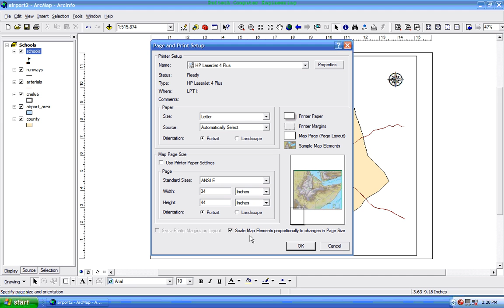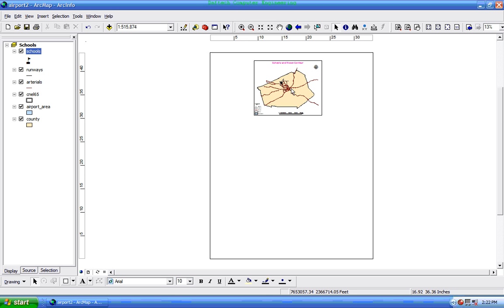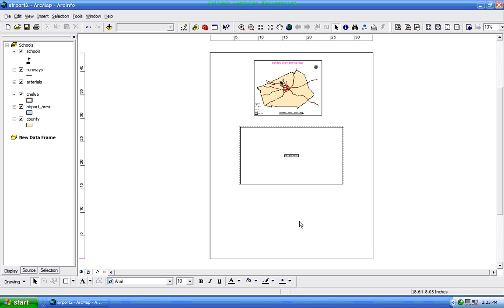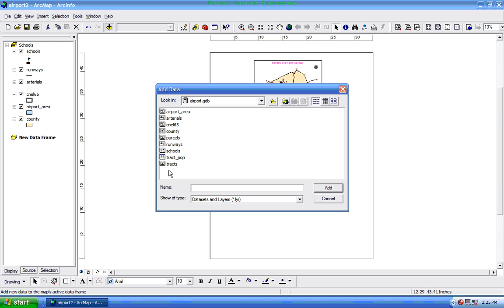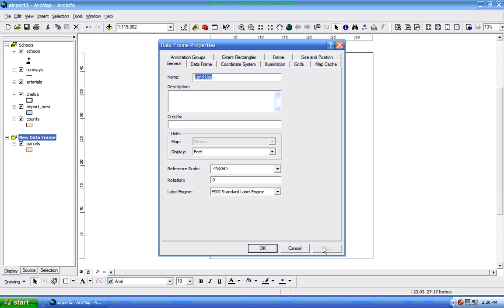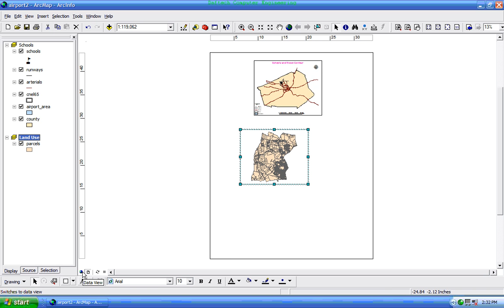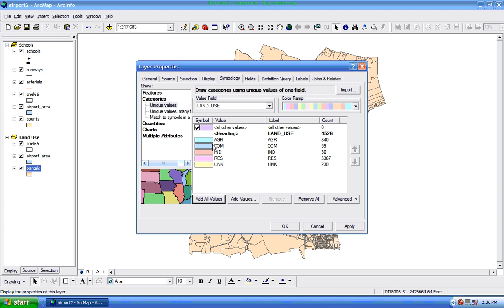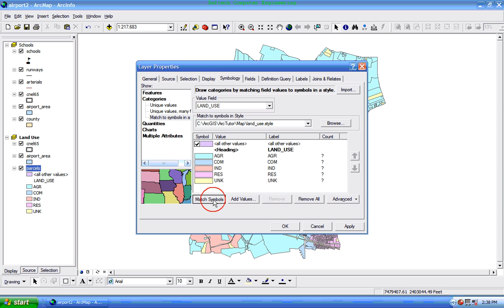GIS software in Amharic Section 3 2 1